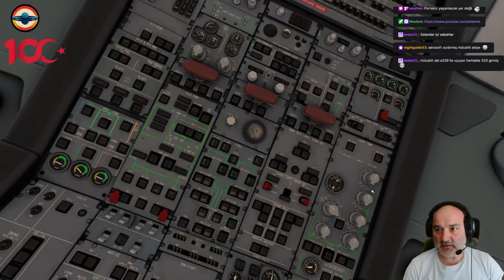NE YAPTIN BIZE ATC A306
[TR-PT-ENG]Inibuilds A306/OISS-OMSJ/Vatsim Online/1080p

Route: OISS/11L KUPT1B KUPTO G666 ORSAR DCT GONVI GONV4M OMSJ/NOGSO.I30